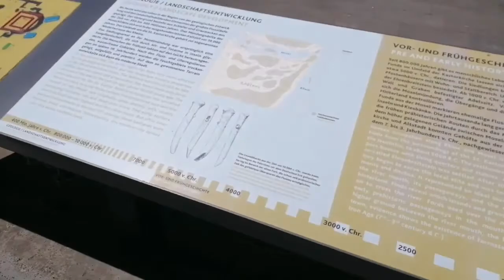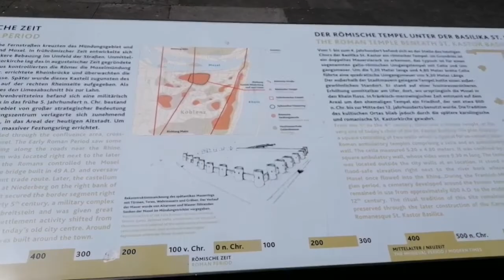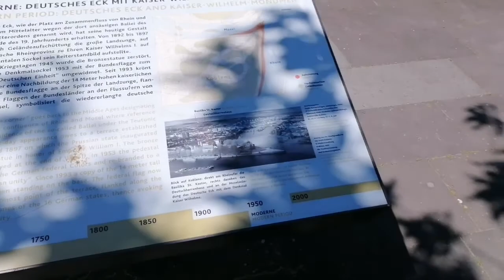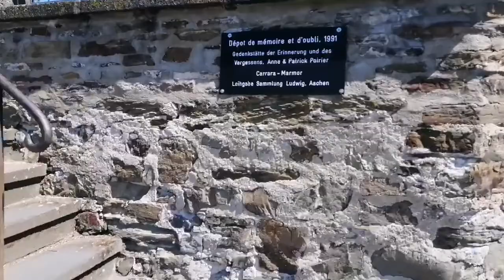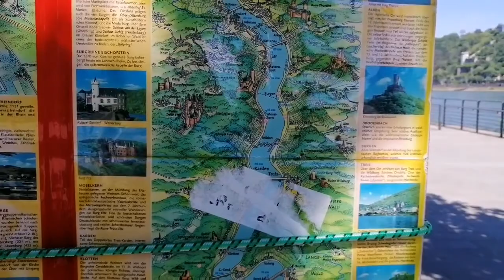VLOG 003 || Travel In Deutsch Eck With Lutfur Rahman Bulbul || Koblenz, Germany || 16.05.2020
In this video don't have any intension to harm anyone and especially the Federal Republic of Germany. This video only t see the beauty of places.